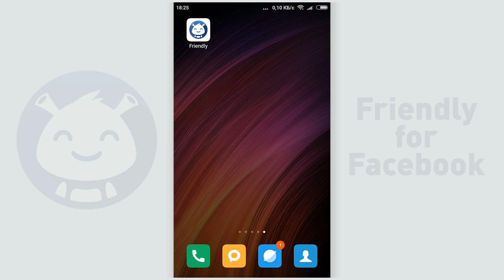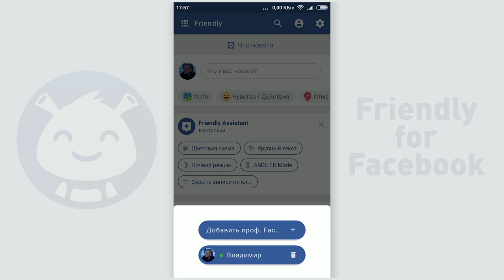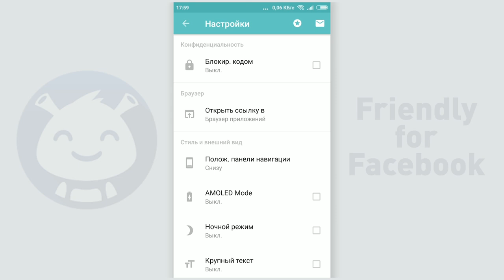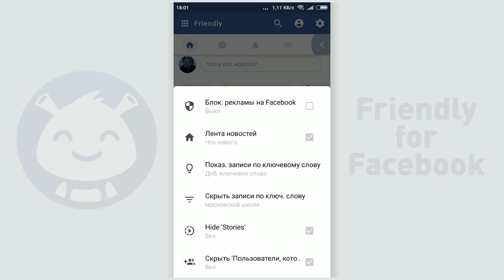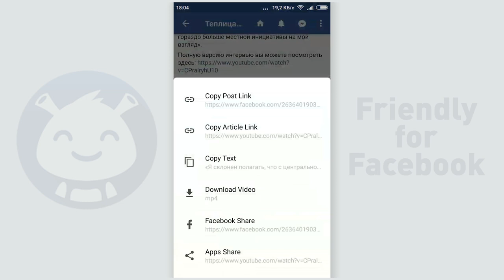Как обойти алгоритм Facebook на Android и iOS c помощью Friendly for Facebook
После того, как мы сделали видео о том, как обойти алгоритм Facebook на десктопных компьютерах, наши читатели стали обращаться к нам с запросом, а как сделать то же самое на Android и iOS, то есть на мобильных устройствах.

Вова Ломов порылся в недрах интернета и нашел приложение Friendly for Facebook, которое достаточно легко справилось с поставленной задачей. Friendly for Facebook также как Social Fixer for Facebook является бесплатным приложением, и также как Social Fixer обладает рядом дополнительных функций, многие из которых вам безусловно понравятся.